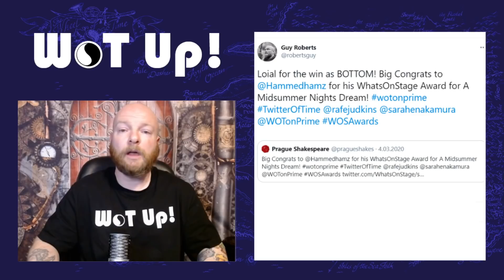EXCLUSIVE! Wheel of Time Leaked cast member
Another Leaked Wheel of Time cast member! Happy Wheel of Time Wednesday everyone! I have recently been given information from a source close to the production about another of Amazon Primes Cast members that filmed during block four! Guy Roberts the Artistic director and founder of the Prague Shakespeare company filmed scenes during block four. I break down who this cast member is and go through his crendentials and I give my thoughts on who I suspect he is playing.

for helping me gather the social media posts!

Graphic Design, Intro and Outro music "Story" courtesy of Eliks - Visit her music channel and follow her pm twitter @Eliks_

Follow Wheel of Time on Twiiter @wotonprime